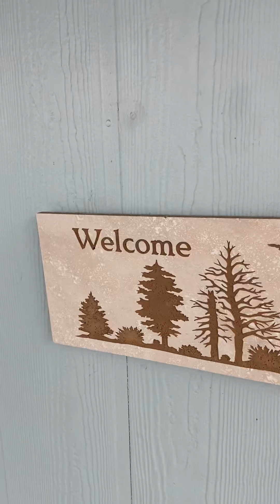Picnic View lane